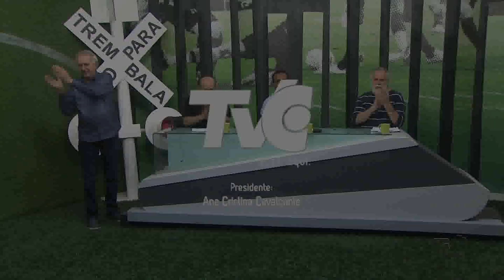TREM BALA | ÍNTEGRA BLOCO 4 | 17/2/2020